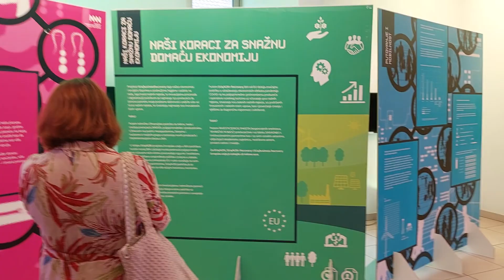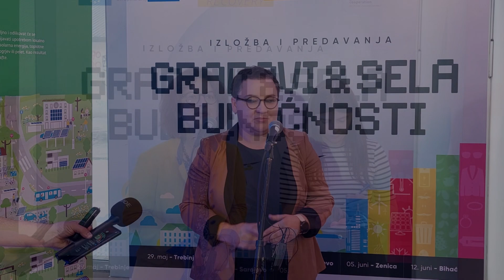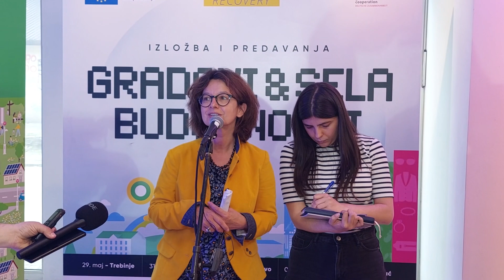Otvaranje izložbe "Gradovi i sela budućnosti" u Zenici